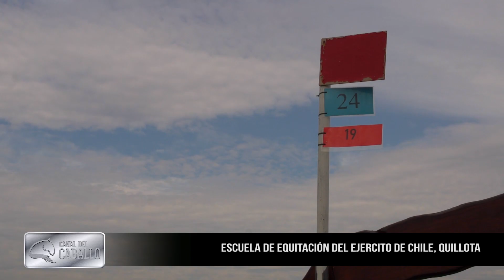Concurso ecuestre Ejército de Chile, campo San Isidro, Quillota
Con motivo de la preparación de los Juegos panamericanos 2023, fuimos a conocer algo del concurso completo en la Escuela de Equitación del Ejército